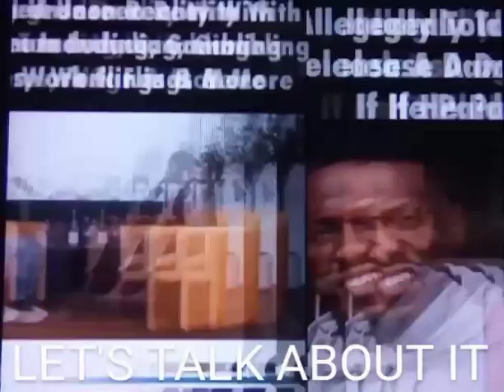TASHA K IS BEING SUED BY KEVIN HART ALLERGY FOR EXTORTION TO NOT RELEASE INTERVIEW WITH FORMERASSIST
ALLEGEDLY. KEVIN HART IS ALLEGEDLY SUING TASHA KAY IN REGARDS TO A LARGE EXTORTION FOR THE DEFAMATION AGAINST SEEKING HIM TO PAY HER $250 TO NOT RELEASE AN INTERVIEW WITH THE EX ASSISTANT

ALLEGEDLY THE POLICE WAS AN ALLEGEDLY A LAWSUIT HAS BEEN FILLED